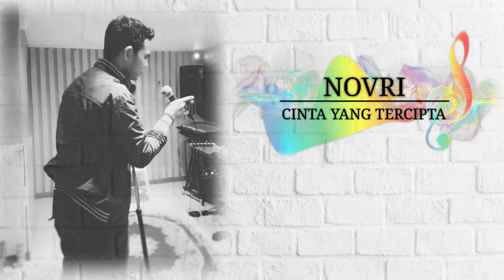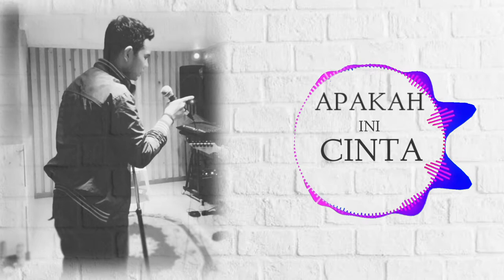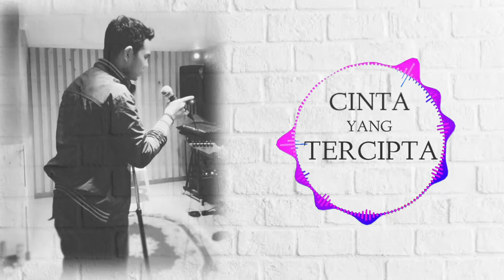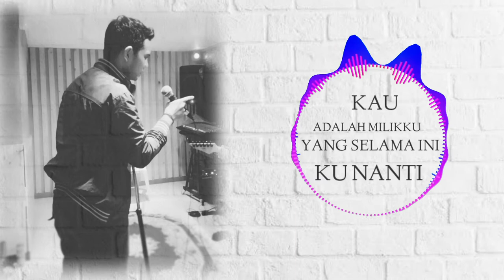NOVRI - Cinta Yang Tercipta (Official Lyrics Video)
Original Song By NOVRI

Apa yang t'lah kurasa
Dalam getar hati ini
Yang selama ini
Aku tak peduli

Hatikupun bergetar
Bila bertemu dengan dia
Apakah ini cinta ?
CINTA YANG TERCIPTA

Reff.
Apakah ini suatu
Pertanda bahwa cinta
Yang selama ini ku tunggu

Hatikupun bergetar
Apakah ini cinta ?
CINTA YANG TERCIPTA

Ooo...

Reff.
Apakah ini suatu
Pertanda bahwa cinta
Apakah memang mungkin
Kau adalah milikku
Yang selama ini ku nanti

Reff.
Apakah ini suatu
Pertanda bahwa cinta
Apakah memang mungkin
Kau adalah milikku
Akan hadirmu...

Cinta yang tercipta by NOVRI
Songwriter: NOVRI
Arr music, Mixing & Mastering: AKBAR Nst.
Producer: Siligaro Project
Video lyrics: NOVRI & A. Eko P